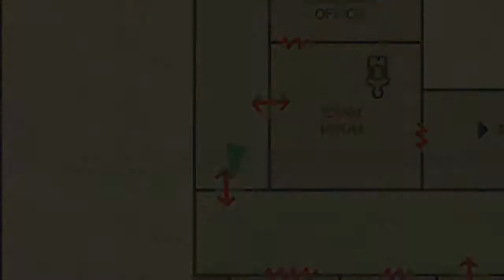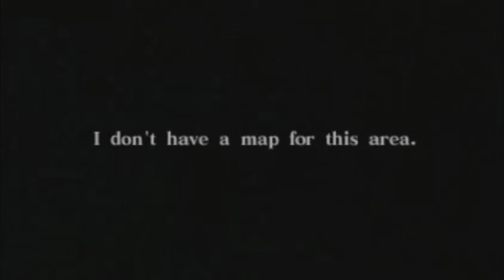CHEESIEST BOSS FIGHT Let's play Silent Hill Origins Psp gameplay Part 4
GOODBYE :)